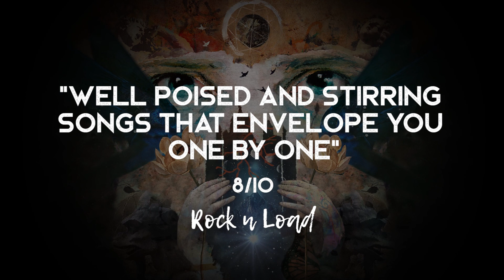Reviews for Daniel Tompkins 'Castles' (TesseracT, Skyharbor, White Moth Black Butterfly)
LISTEN to Castles by Daniel Tompkins (TesseracT, Skyharbor, White Moth Black Butterfly) now
A massive congratulations to Dan on his excellent album!